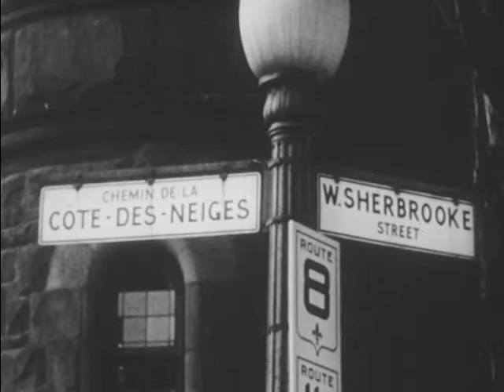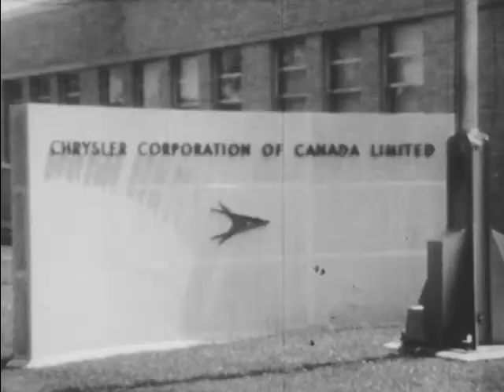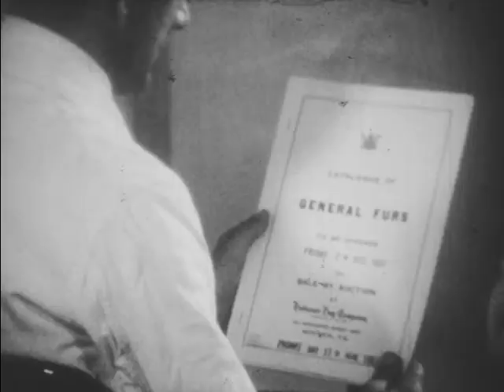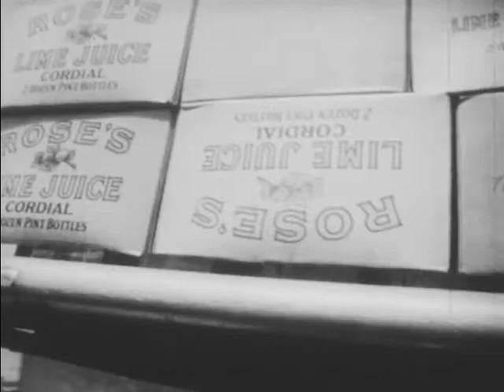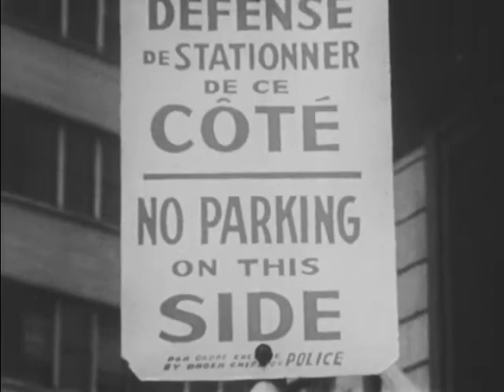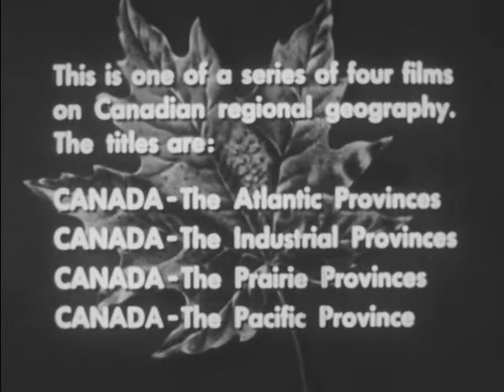Canada: The Industrial Provinces (1958)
Surveys Canada's two industrial provinces, Quebec and Ontario. Describes the history, people, agriculture, mining and commerce of the regions. This film describes the history and peopling of the region, its agriculture, miming, industry and commerce. The unique position of Quebec as a French-speaking island on the North American Continent is described, and the bilingual character of Canadas government is explained.